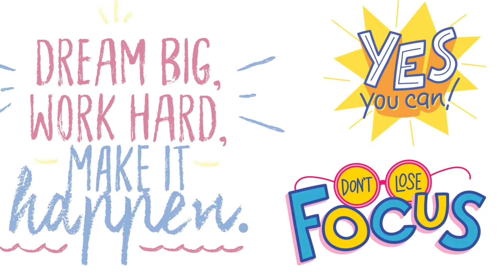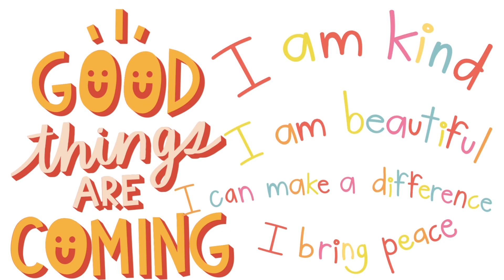Positive vibes:Daily affirmation🧘🧘‍♂️🙏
Please watch this video to get the positive vibes.
inspirational talk